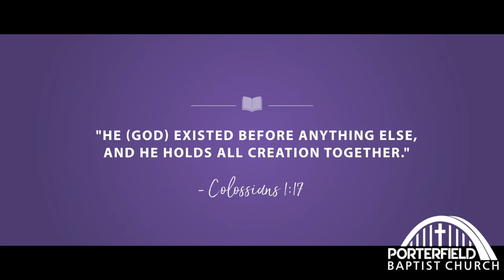Daily Family Devotional - The Real God Week 3: Sovereignty - September 21 2020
This is week 3 in a series of an 8-week study on the Real God